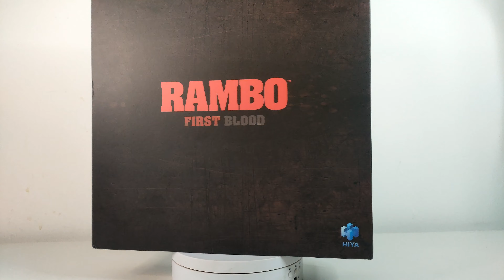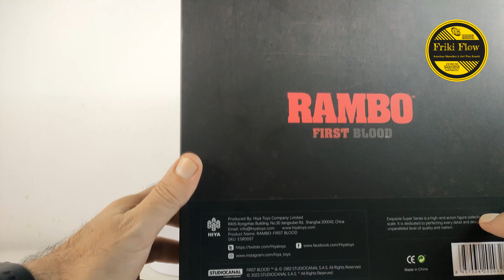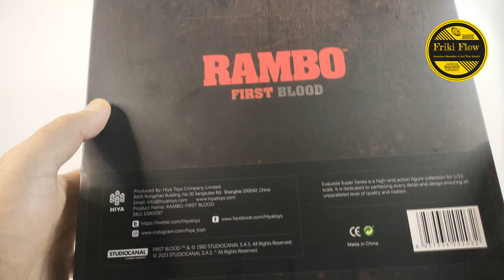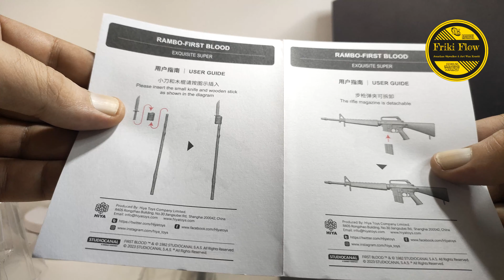Shadow- Unboxing de la Hiya Toys de RAMBO FIRST BLOOD